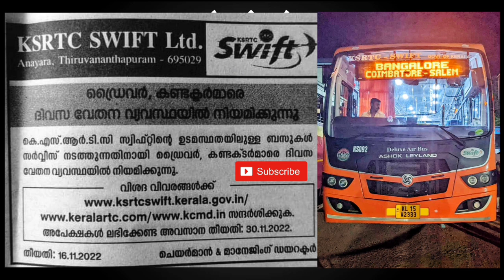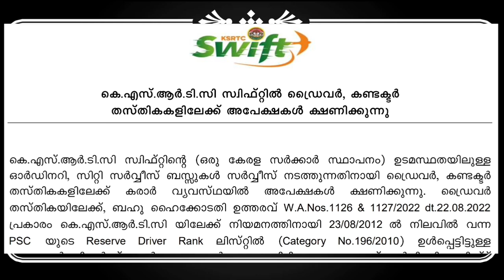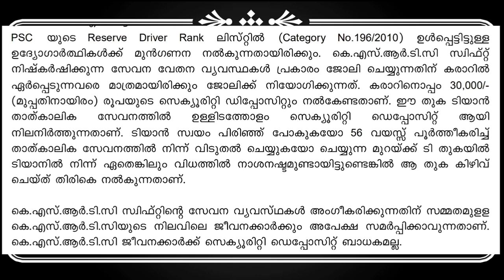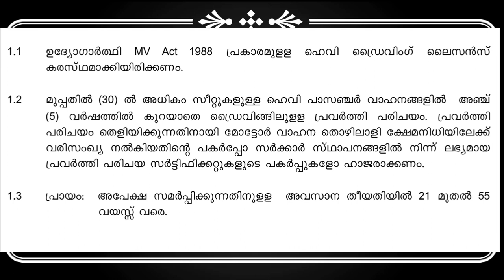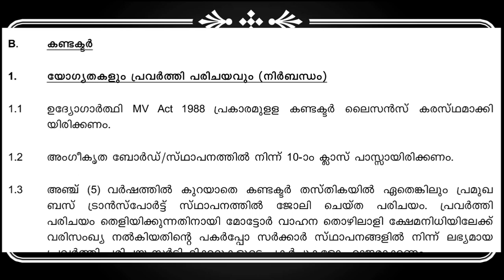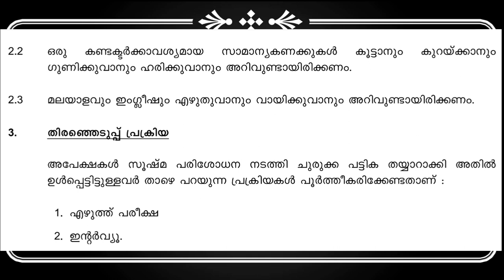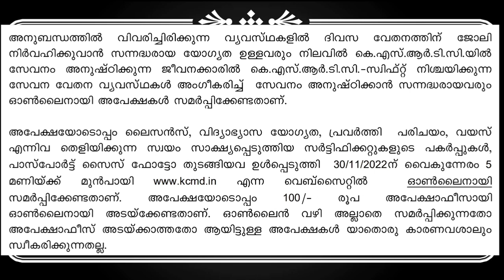KSRTC സ്വിഫ്റ്റിൽ വീണ്ടും അവസരം ഡ്രൈവർ & കണ്ടക്ടർ ഇപ്പോൾ മുതൽ അപേക്ഷിക്കാം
ഈയൊരു വിജ്ഞാപനത്തിന്റെ PDF ഡൗൺലോഡ് ചെയ്യാനുള്ള ലിങ്ക്